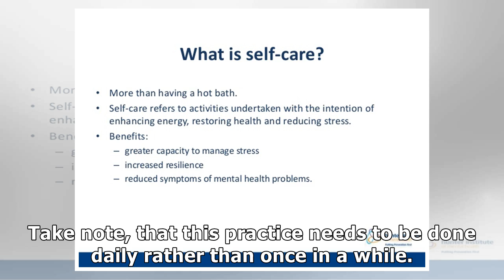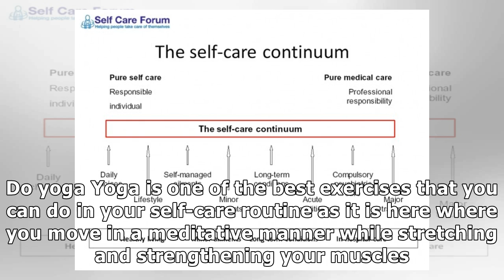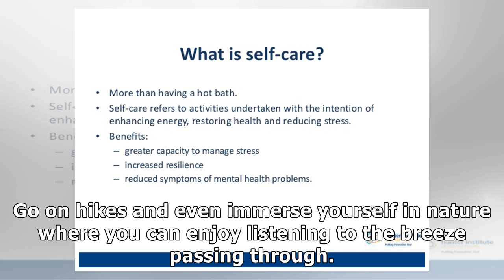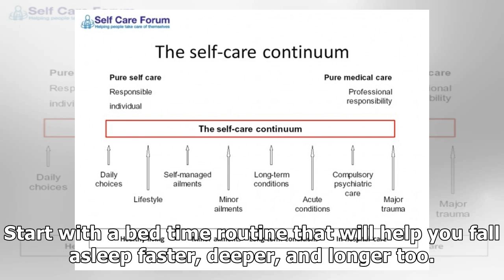What is Self-Care?